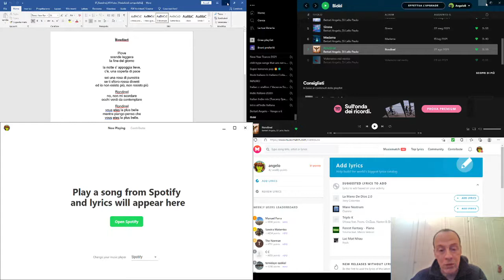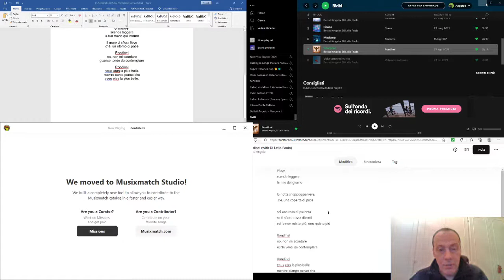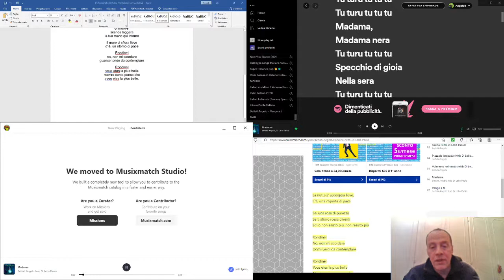Bettati: Rondinel, creazione lyric da MusixMatch a Spotify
Bettati: canzone Rondinel, creazione lyric da MusixMatch a Spotify

ANGELO BETTATI
Ho dedicato tanti anni della mia vita a capire me stesso, cercando di migliorarmi ogni giorno per essere degno di stare qui con Voi !!
Nelle canzoni, mio unico testamento spirituale, ho cercato di far convolare il meglio che imparato sia a livello di tecnica che di valori riposti, frutto sia di sogni ricorrenti ma anche di tanta gavetta umana …
Spero di aver dato una risposta “discreta” ai tanti quesiti e dubbi quotidiani, di oggi e anche del dopo 🙂
In questo cammino mi accompagna Paolo Di Lello, Amico e fonico dello studio PopLife di Milano; grazie al suo contributo ed esperienza le canzoni hanno assunto una veste dinamica, coinvolgente e vitale !!